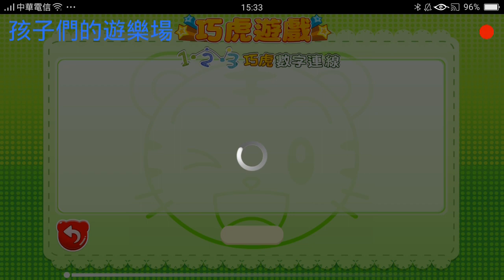Kids playground~玩具~投球~吹泡泡~車子~toys~在家玩~親子~兒童~fun~遊戲~遊樂園~游乐场~開箱~游戏~游乐园~孩子們的遊樂場~otoro